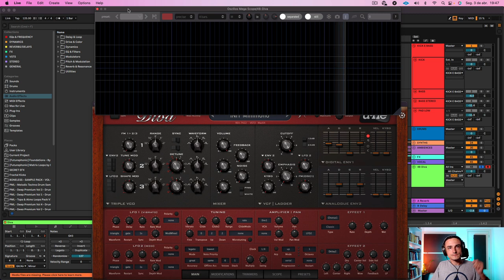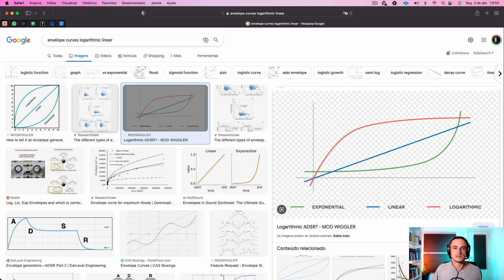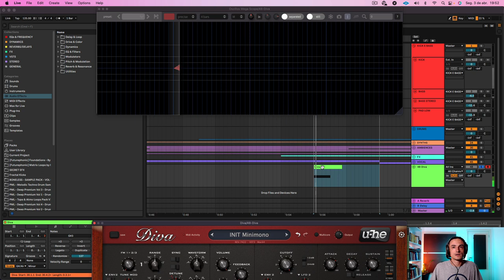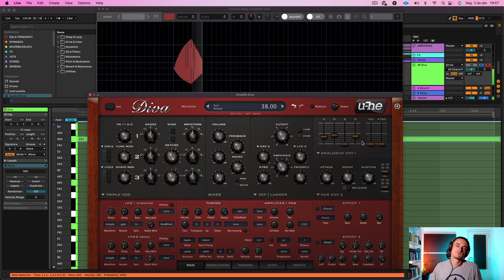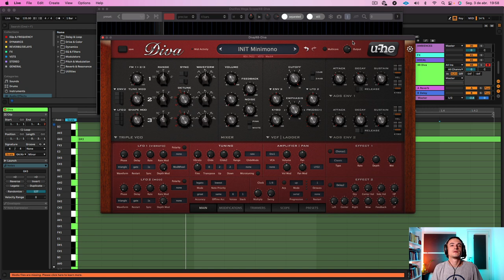Você não entende os envelopes do DIVA [até agora!]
Pela primeira vez, você vai entender como funcionam os envelopes do U-HE DIVA. O Diva é o synth mais brabo que tem! Não tem conversa!

Mas, são poucos os que sabem usar esse Cadilac. Por isso, vou trazer alguns vídeos desmistificando um pouco a nave DIVA.

Assim, você  vai se tornar mais preparado para criar seus próprios timbres com ele, ao invés de simplesmente ficar navegando nos presets (que são muito bons, mas nada como entender a parada).

Tamo junto!